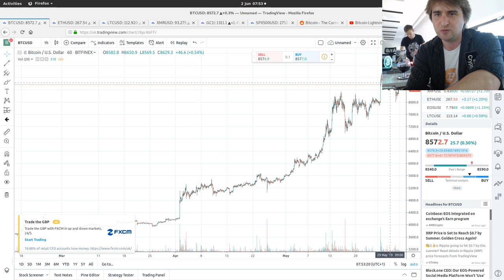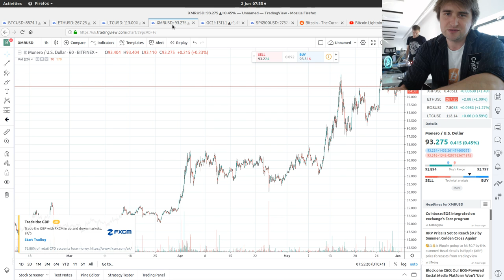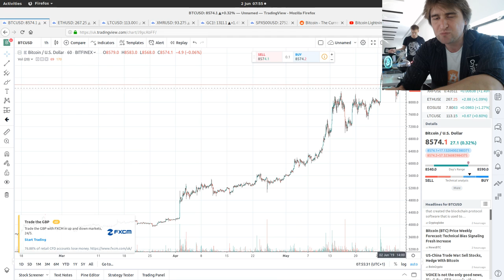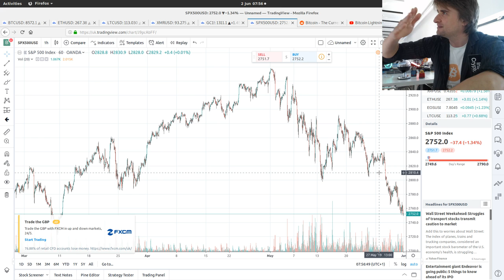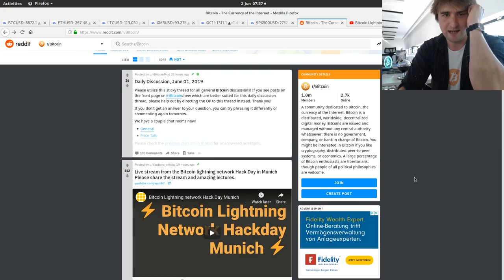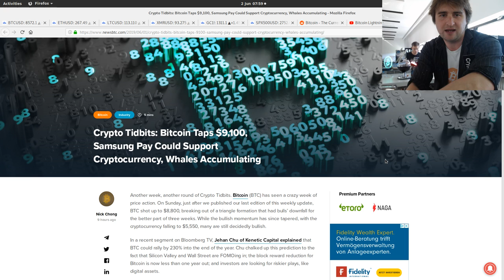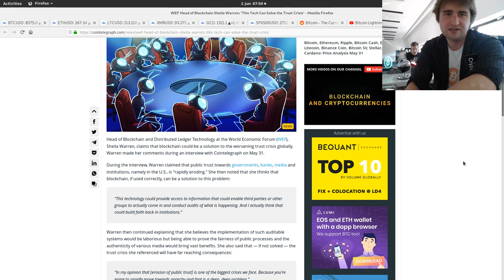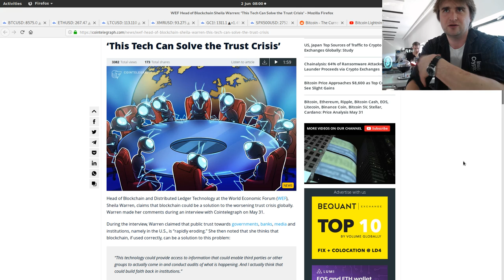Bitcoin Coffee Break (2nd June) - Markets, Gold Bulls, Munich LNHackday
"Everyone's a genius in a bull market"

"Buy Bitcoin" ink stamps, only £1!!! (not for stamping all your fiat)